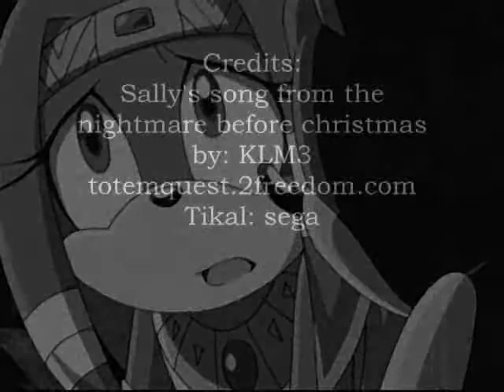Tikal's Song.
Song: Sally's song by the nightmare before chirstmas.